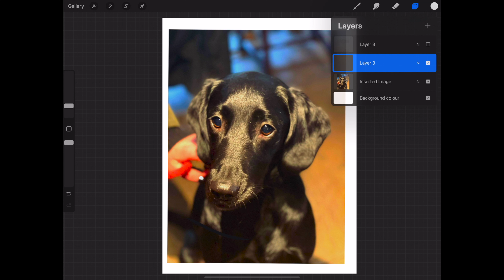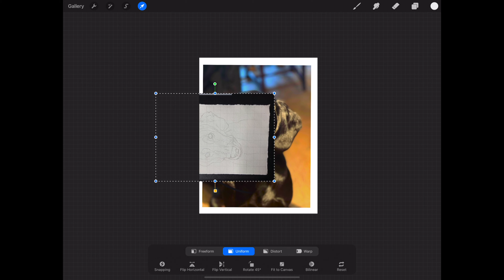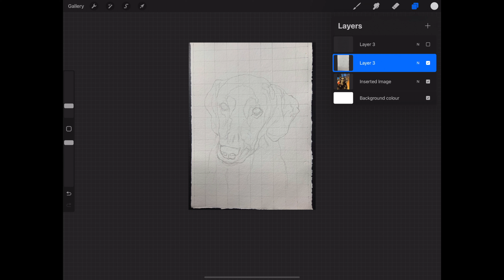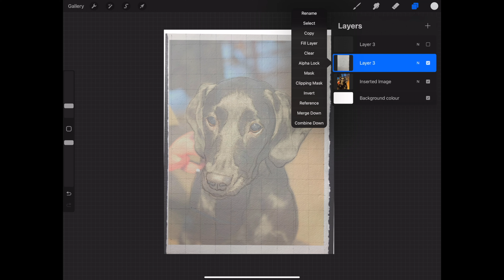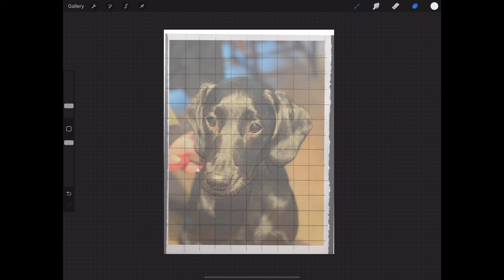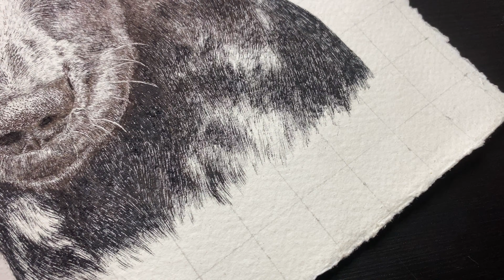Glass Dip Pen - Pet Portrait Commission - A very black dog!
Quite a long inking video today, with some tips on how I sketch the portraits before I ink.

Materials: Bortoletti ink and glass dip pen, khadi handmade paper

Filming and editing:
Camera: Sony NEX-5N with SEL1855 E-mount lense
Live Streaming camera: LifeCam-800 HD webcam
Digital voice recorder: Blue Yetee
Editing: Lightworks/I-Movie